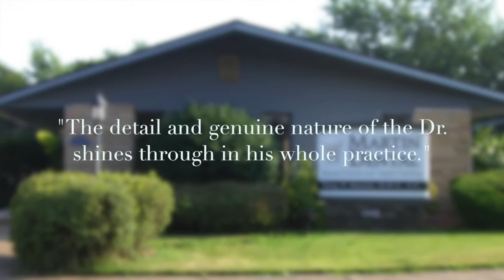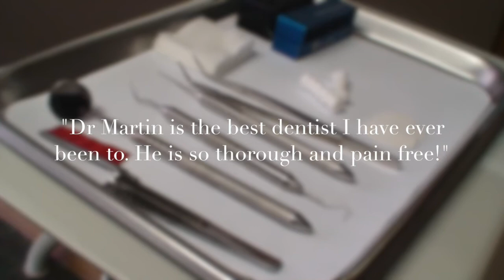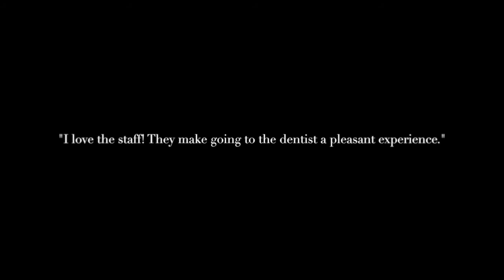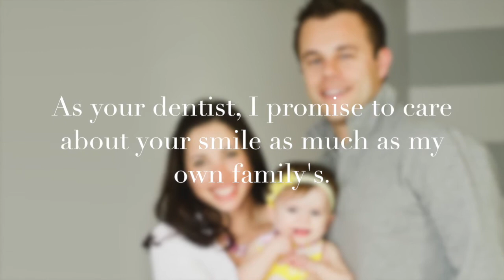Martin Dental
Martin Dental was founded in 2010 as a general and cosmetic dental office in Eau Claire, Wisconsin. Dr. Tony Martin offers a full array of dental services including dental exams, dental implants, root canals, and several other dental services to help patients maintain healthy teeth. Martin Dental is also the Chippewa Valley’s first dental spa, which means every visit includes the option to select any of our complimentary spa amenities to feel relaxed and comfortable each and every time you receive dental care!